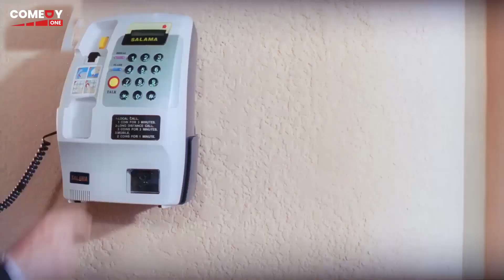مع رشدي اباظه مش هتقدر تغمض عينيك 😂🤣مش هتبطل ضحك من احمد حلمي و غاده عادل